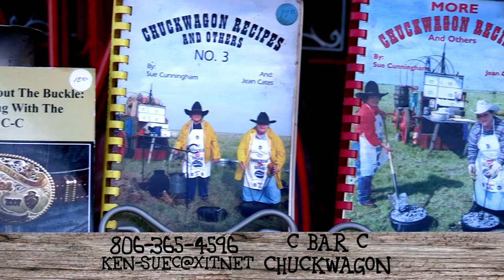C Bar C Chuckwagon Commercial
The C Bar C Chuckwagon has been serving up excellent meals since 1989.

The C Bar C Chuckwagon is completely self contained from the cook ware to the fire wood. They Cook all their meals on sight giving you the full chuck wagon experience.

C Bar C has won numerous awards for their cooking and demonstrations. They have Won 1st overall in two world championship Chuckwagon cook-offs, and are also eight time national champions.

Sue Cunningham and Jean Cates have a line of cookbooks such as "Chuckwagon Recipes and Others", "More Chuckwagon Recipes and Others" and "Chuckwagon Recipes and Others NO. 3".  They also have a book "It's All About the Buckle:  Cooking with the C Bar C".  They include Dutch oven recipes and home recipes so you can make your favorite dishes.  The cookbooks also include Western Art and old Stories.

C Bar C Chuckwagon is a family oriented Team and would love to let their family take care of yours.